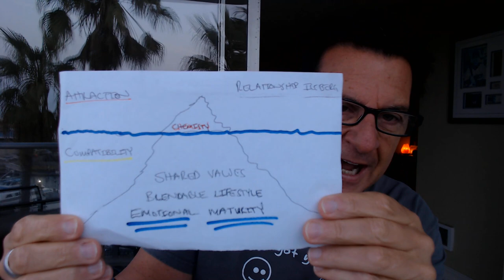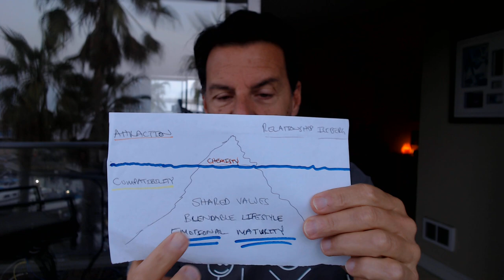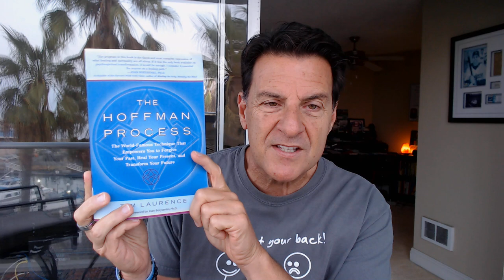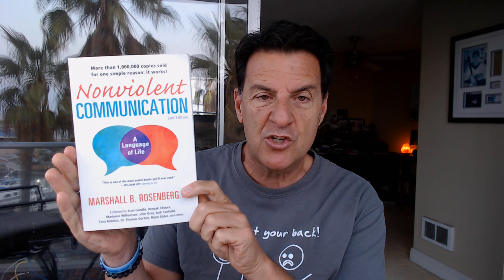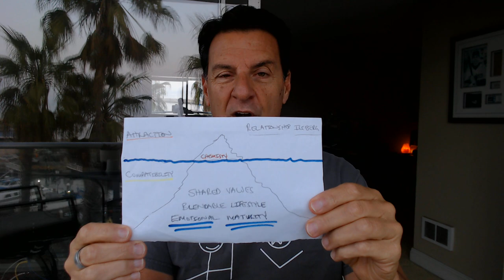Strange Thing That Kills His Attraction And Pushes Him Away, EVEN If He's Into You